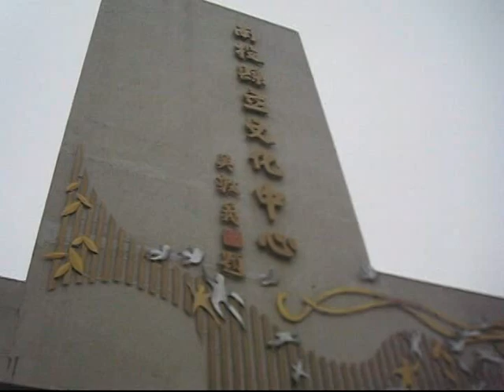1011208-南投縣文化局【竹藝博物館】